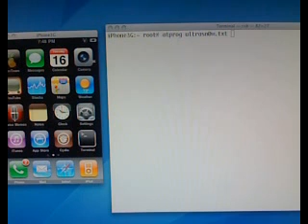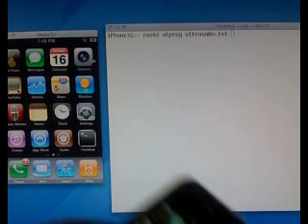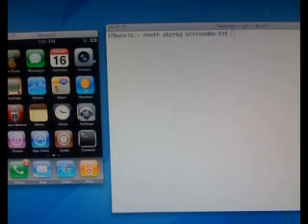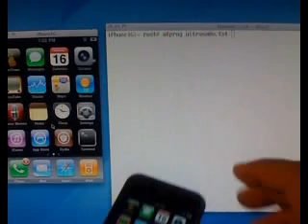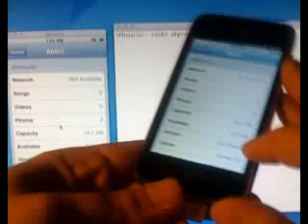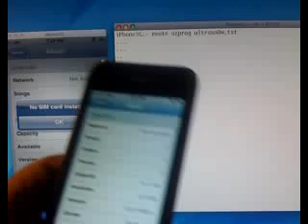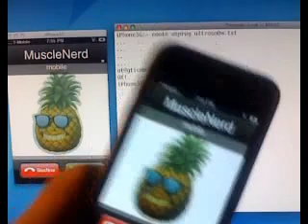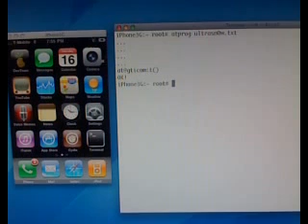iPhone OS 3.0 - sblocco con ultrasn0w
iPhone OS 3.0 - sblocco con ultrasn0w - iPhone Dev Team